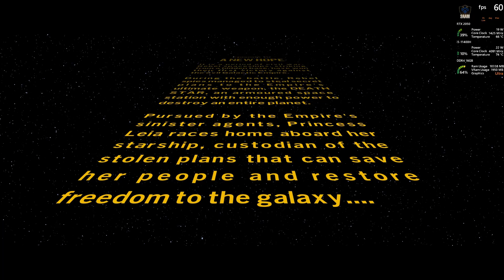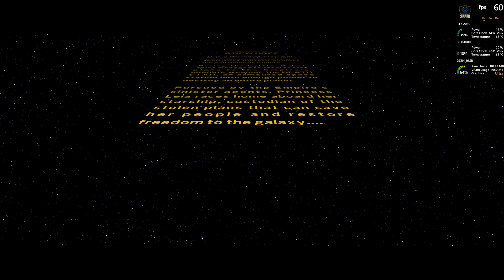Lego Star Wars: The Skywalker Saga - ASUS TUF F15 intel core i5 11th Gen RTX 2050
Lego Star Wars: The Skywalker Saga is not new game, I was expecting better results for ultra settings, but not that impressed. DLSS is also absent, which means no way to get a boost, I hope FRS 3 mod will help. This is massive game with a lot of characters and planets to explore.

System Specs:

Model: Asus TUF F15 FX 506HF
Display: 144hz 15.6" FHD (Built-in)
Processor: Core i5 11Gen
GPU: RTX 2050 4Gb VRAM
RAM: 16GB Ram
Storage: M.2 NVMe 2.5 TB
Microphone: RODE NT-USB Mini
Controller: Xbox Series S/X
Recording: Open Broadcaster Software (OBS Studio) for intro
Recording: nVidia Experience